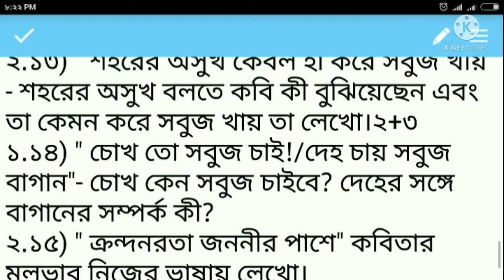Class twelve bengali subject all suggestions step by step discuss with mujaharul## 1-15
২.১ রূপ মূল হল
ক) ভাষার ক্ষুদ্রতম উচ্চারণ গত একক
খ) ভাষার ক্ষুদ্রতম অর্থপূর্ণ একক
গ) শব্দার্থের উপাদান
ঘ) পদের গঠনবৈচিত্র্য
২.২ ভাষার কনিষ্ঠতম পযায়
ক) শব্দ
খ) পদ
গ) রূপ মূল
ঘ)ধ্বনিমূল
২.৩ কৃপণ- কৃপার পাতার - মিতব্যয়ী - এটি শব্দার্থ পরিবর্তনের কোন ধারা ?
ক) অর্থ সংকোচ
খ) অর্থ প্রসার
গ) অর্থের রূপান্তর
ঘ) অর্থের উৎকষ
২.৪ নিখিল ব্যানাজী বাজাতেন
ক )সেতার
খ)  সরোদ
গ) তবলা
ঘ) বাঁশি
২.৫ " শিল্পী "  নামক আরট জানারলটি প্রকাশ করেন
ক) অবনীন্দ্রনাথ ঠাকুর
খ) নন্দলাল বসু
গ) হেমেন্দ্রনাথ মজুমদার
ঘ) অতুল বসু
২.৬  উত্তম সুচিত্রা জুটির প্রথম ছবি
ক) পথে হল দেরি
খ) সপ্তপদী
গ) সাড়ে চুয়াত্তর
ঘ) হারানো সুর
২.৭ নিবারণ বাগদি একদা ছিল
ক) বান্দা মানুষ
খ) পেশাদার লাঠিয়াল
গ) ছিচকে চোর
ঘ) দাগি ডাকাত
২.৮ সকল দেনা শোধ হয়
ক) সুখে
খ) মৃত্যুতে
গ) সত্যের মূল্যে
ঘ) দুঃখে
২.৯  "গলদের নিপাত করেছিল সিজার"-- 'গল'  হল
ক) ক্রীতদাস
খ)  রোমের প্রাচীন অধিবাসী
গ) ফ্রান্সের প্রাচীন অধিবাসী
ঘ) শ্পেনের প্রচীন অধিবাসী
২.১০ নানকের অনুচরসহ বসে থাকতে দেখা গিয়েছিল
ক) অশ্বথ্তলায়
খ) বাবলা তলায়
গ) নদীর ধারে
ঘ) পাথরের উপরে
২.১১  The night is calling me me me কোন নাটকের সংলাপ
ক) পিগম্যালিন
খ) ক্যান্ডিডা
গ) রোমিও জুলিয়েট
ঘ) গেস্ট হাউস
২.১২ ' বক্তিয়ারের সিনটা ছিল কোন নাটকের?
ক) রিজিয়া
খ) ঔরঙ্গজেব
গ) নূর জাহান
ঘ) সাহাজাহান
২.১৩ " এদিকে মে অভিনেতা জমিদার সেজে এতক্ষণ গর্জন করছিল"-এর পর সে কী সেজেছিল?
ক) চাষি
খ) রাজা
গ) চাকর
ঘ) পুরুত
২.১৪ রজনীকান্তের মতে তাঁর শিরায় শিরায় বইছে
ক) ভদ্র রক্ত
খ) অভিজাত রক্ত
গ) সদবংশের পবিত্র রক্ত
ঘ) অভিনয়ের রক্ত
২.১৫ ক্লান্ত দুঃস্বপ্ন হানা দেয়
ক )মহুয়ার দেশে
খ ) ঘুমহীন চোখে
গ) মহুয়া বনের ধারে
ঘ) শিশিরভেজা সকলে
২.১৬ 'এখন যদি না থাকি' বলতে কবি কোন সময়ের কথা বলেছেন?
ক) প্রাকৃতিক দুর্যোগের সময়
খ) প্রতিরোধের সময়
গ) অভাবের সময়
ঘ) নিপীড়িত,অত্যাচারিত হওয়ার সময়
২.১৭" হাঁ করে কেবল সবুজ খায় "- কে হাঁ করে সবুজ খায়?
ক) শহরের মানুষ
খ) গ্ৰামের মানুষ
গ) মানুষের লোভ
ঘ) শহরের অসুখ
২.১৮ হৃদয়ের বিবর্ণ ইচ্ছার সঙ্গে তার রোগ
ক) রোগা শালিখ
খ) পাড়াগাঁয়ের বাসরঘরের মেয়ে
গ) মিশরের মানুষি
ঘ) ভারতের মানুষী
২.১৯ " ভীড় সরে তাকে পথ দিল "- কাকে
ক) ভটচাজমশাইকে
খ) থুথ্থুরে বুড়িকে
গ) ফজলু সেখকে
ঘ) চৌকিদার
২.২০ বড়ো বাড়িতে মাছের সঙ্গে মে চালের ভাত রান্না হয়
ক) ঝিঙেশাল
খ) কনকপানি
গ) পদ্মজালি
ঘ) রামশাল
২.২১ নিখিলের স্বার্থপরতা কে মৃত্যুঞ্জয় কোন বিশেষণে ভূষিত করেছিল
ক) অমানবিক
খ) অমানুষিক
গ) নীচ
ঘ) পাশবিক

সঠিক উত্তরটি নির্বাচন করো:
২.১ রূপ মূল হল
গ) শব্দার্থের উপাদান
ঘ) পদের গঠনবৈচিত্র্য
২.২ ভাষার কনিষ্ঠতম পযায়
ক) শব্দ
খ) পদ
গ) রূপ মূল
ঘ)ধ্বনিমূল
২.৩ কৃপণ- কৃপার পাতার - মিতব্যয়ী - এটি শব্দার্থ পরিবর্তনের কোন ধারা ?
ক) অর্থ সংকোচ
খ) অর্থ প্রসার
গ) অর্থের রূপান্তর
ঘ) অর্থের উৎকষ
২.৪ নিখিল ব্যানাজী বাজাতেন
ক )সেতার
খ)  সরোদ
গ) তবলা
ঘ) বাঁশি
২.৫ " শিল্পী "  নামক আরট জানারলটি প্রকাশ করেন
ক) অবনীন্দ্রনাথ ঠাকুর
খ) নন্দলাল বসু
গ) হেমেন্দ্রনাথ মজুমদার
ঘ) অতুল বসু
২.৬  উত্তম সুচিত্রা জুটির প্রথম ছবি
খ) সপ্তপদী
গ) সাড়ে চুয়াত্তর
ঘ) হারানো সুর
২.৭ নিবারণ বাগদি একদা ছিল
ক) বান্দা মানুষ
খ) পেশাদার লাঠিয়াল
গ) ছিচকে চোর
ঘ) দাগি ডাকাত
২.৮ সকল দেনা শোধ হয়
ক) সুখে
খ) মৃত্যুতে
গ) সত্যের মূল্যে
ঘ) দুঃখে
২.৯  "গলদের নিপাত করেছিল সিজার"-- 'গল'  হল
ক) ক্রীতদাস
২.১০ নানকের অনুচরসহ বসে থাকতে দেখা গিয়েছিল
ক) অশ্বথ্তলায়
খ) বাবলা তলায়
গ) নদীর ধারে
ঘ) পাথরের উপরে
২.১১  The night is calling me me me কোন নাটকের সংলাপ
ক) পিগম্যালিন
খ) ক্যান্ডিডা
গ) রোমিও জুলিয়েট
ঘ) গেস্ট হাউস
২.১২ ' বক্তিয়ারের সিনটা ছিল কোন নাটকের?
ক) রিজিয়া
খ) ঔরঙ্গজেব
গ) নূর জাহান
ঘ) সাহাজাহান
২.১৩ " এদিকে মে অভিনেতা জমিদার সেজে এতক্ষণ গর্জন করছিল"-এর পর সে কী সেজেছিল?
ক) চাষি
খ) রাজা
গ) চাকর
ঘ) পুরুত
২.১৪ রজনীকান্তের মতে তাঁর শিরায় শিরায় বইছে
ক) ভদ্র রক্ত
খ) অভিজাত রক্ত
ঘ) অভিনয়ের রক্ত
২.১৫ ক্লান্ত দুঃস্বপ্ন হানা দেয়
ক )মহুয়ার দেশে
খ ) ঘুমহীন চোখে
ঘ) শিশিরভেজা সকলে
২.১৬ 'এখন যদি না থাকি' বলতে কবি কোন সময়ের কথা বলেছেন?
খ) প্রতিরোধের সময়
গ) অভাবের সময়
২.১৭" হাঁ করে কেবল সবুজ খায় "- কে হাঁ করে সবুজ খায়?
ক) শহরের মানুষ
খ) গ্ৰামের মানুষ
গ) মানুষের লোভ
ঘ) শহরের অসুখ
২.১৮ হৃদয়ের বিবর্ণ ইচ্ছার সঙ্গে তার রোগ
ক) রোগা শালিখ
গ) মিশরের মানুষি
ঘ) ভারতের মানুষী
২.১৯ " ভীড় সরে তাকে পথ দিল "- কাকে
ক) ভটচাজমশাইকে
খ) থুথ্থুরে বুড়িকে
গ) ফজলু সেখকে
ঘ) চৌকিদার
২.২০ বড়ো বাড়িতে মাছের সঙ্গে মে চালের ভাত রান্না হয়
ক) ঝিঙেশাল
খ) কনকপানি
গ) পদ্মজালি
ঘ) রামশাল
২.২১ নিখিলের স্বার্থপরতা কে মৃত্যুঞ্জয় কোন বিশেষণে ভূষিত করেছিল
ক) অমানবিক
খ) অমানুষিক
গ) নীচ
ঘ) পাশবিক